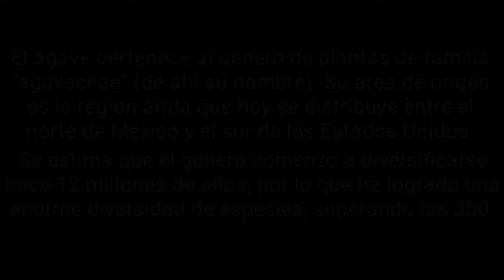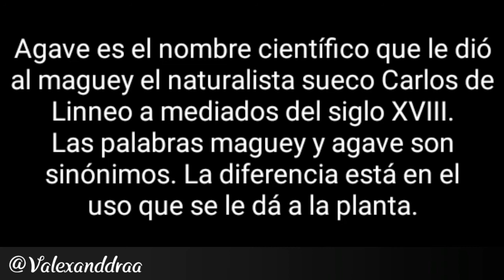Agaves (Nombre de Especies ID)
Mier23oct2019

Los Agaves son muy resistentes al clima,  los hay de diferentes tamaños, con o sin espinas. Actualmente, debido a la aparición de nuevos cruces, híbridos y demás, todas las especies son ligeramente distintas. Sin embargo, todas tienen en común lo siguiente: la guía de crecimiento se encuentra en el centro de la planta, del cual aparecen nuevas y más desarrolladas hojas.

Los hay de crecimiento lento, como el Agave potatorum, o de crecimiento rápido como el Agave americana el cual se caracteriza por tener hojas largas, de unos 3cm de ancho, de color azulado-glauco.

Crecerá mejor en macetas de barro, pero podemos tenerlo en macetas de plástico.
Ubicación: pleno sol. Se adapta a varios tipos de sustratos. Riego: dependerá de la maceta que hayamos escogido y del clima. Generalmente serán necesarios riegos semanales en verano y cada 15-20 días el resto del año. Abono: desde marzo hasta octubre, siguiendo las recomendaciones del fabricante.

Puedes ayudarme con donaciones para mejorar la calidad vídeo de mi canal, si quieres, a este enlace: